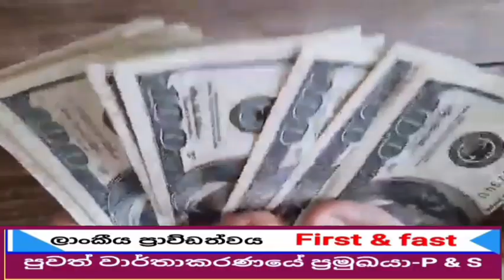foreign exchang from srilanka /usd rate to srilanka /floating exchang rates /breaking news